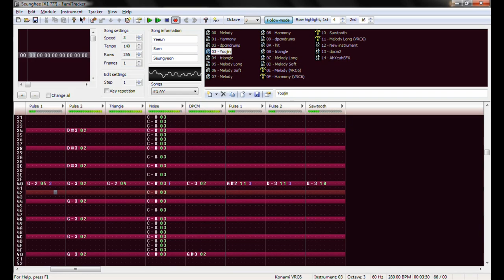[SOON] CLC - 'LIKE' 8bit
Upcoming 8bit cover!

Do you have any questions for Master Jo?